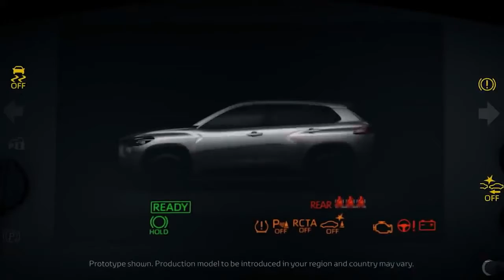OToyota Corolla Cross será lançado já em julho na Ásia; Brasil espera 2021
Modelo manterá este nome e terá versão 1.8 híbrida; produção em Sorocaba (SP) começa no ano que vem
Aos poucos vamos sabendo mais sobre o Toyota Corolla Cross, o próximo lançamento da marca japonesa. O crossover médio já foi visto em testes e até apareceu com pouca camuflagem, indicando que está perto de ser apresentado. De acordo com a revista tailandesa HeadlightMag, o SUV será revelado no mês de julho e manterá o nome Corolla Cross. Veremos este carro no Brasil em 2021, com produção em Sorocaba (SP), para enfrentar o Jeep Compass.

A HeadlightMag afirma, citando fontes de dentro da fabricante, que o Toyota Corolla Cross fará sua estreia primeiro na Tailândia e que a apresentação global será em julho. O nome do carro também será este mesmo, o que não é uma surpresa já que a empresa usou igual estratégia com o Yaris Cross. Além disso, o nome “Corolla Cross” já foi registrado em diversos lugares do mundo, inclusive no Brasil.

Já sabemos suas medidas e um pouco sobre sua motorização, com informações que vieram de documentos vazados. Ele medirá 4,460 metros de comprimento, 1,825 m de largura, 1,620 m de altura e terá um entre-eixos de 2,700 m. A publicação fala sobre 2,640 m de entre-eixos, mas nossas fontes dizem que por aqui ele terá a mesma medida que o Corolla sedã. A altura em relação ao solo será de 161 milímetros.

Os tailandeses dizem que este carro virá para competir com Honda HR-V e Nissan Kicks, mesmo sendo maior, por usar a plataforma TNGA-C do Corolla. No entanto, ele será um modelo do segmento acima, posicionado abaixo do RAV4 mas, ainda assim, com porte médio. É a mesma estratégia que a Volkswagen terá com o Tiguan e o futuro Tarek. Além disso, trata-se de um segmento mais rentável do que o de SUVs compactos e que, dependendo do produto, pode vender tanto quanto um modelo menor, como vimos com o Jeep Compass, que liderou as vendas entre SUVs no Brasil por dois anos.

Pelo parentesco com o sedã médio, o Corolla Cross nacional utilizará as mesmas motorizações. Ou seja, teremos o SUV com o 2.0 aspirado de 177 cv e 21,4 kgfm, e com o 1.8 híbrido flex de 122 cv, ambos com transmissão automática do tipo CVT (10 marchas no 2.0 e 7 marchas no 1.8). Em alguns outros mercados, como o tailandês, ele pode usar um motor 1.8 de 142 cv.

Também já foi dito que o crossover contará com itens como ar-condicionado automático, câmera de ré, central multimídia com tela de 9”, rodas de liga leve de 17” e acabamento em couro desde a versão de entrada. Receberá faróis de LED com projetor, sensor de ponto cego, rodas de 18”, alerta de tráfego cruzado, controle de cruzeiro adaptativo e câmera de 360°, entre outros itens, nas versões mais caras.

Apesar da estreia acontecer já em julho na Ásia, teremos que esperar até 2021 para ver o Toyota Corolla Cross nas lojas brasileiras. A fabricante ainda trabalha na renovação do complexo em Sorocaba (SP), onde foi investido R$ 1 bilhão para poder produzir a nova plataforma modular. E, com a pandemia, o cronograma pode ser atrasado.